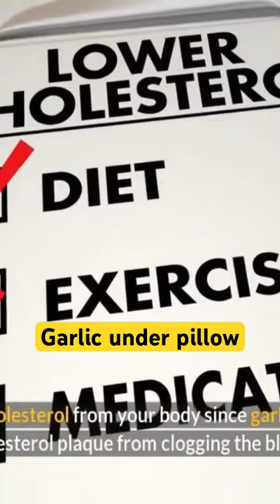Benefits of sleeping with garlic under pillow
In this video, we discuss 5 reasons to sleep with garlic under your pillow. One can achieve holistic healing as well as natural cures to ailments through the practice of sleeping with a garlic clove under your pillow. Watch this video to learn about this method of health and wellbeing.

🍏 ABOUT GOOD BETTER HEALTH 🍏
Hello there! Welcome to our wellness channel, Good Better Health. On here we share alternative medicine tips and practices to achieve holistic beauty, health, and healing. In order to give you reliable and trustworthy information, we consult credible sources such as Nutrition Facts, Mayo Clinic and other relevant reputable sources. We also share organic beauty recipes that you don't want to miss.